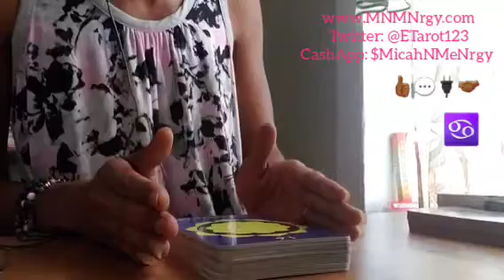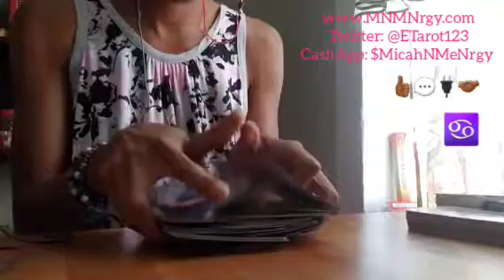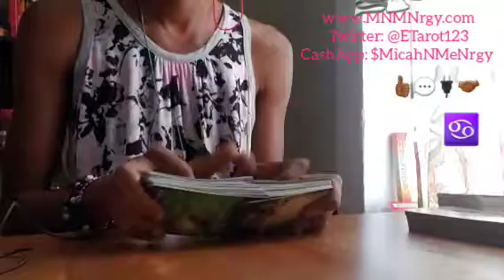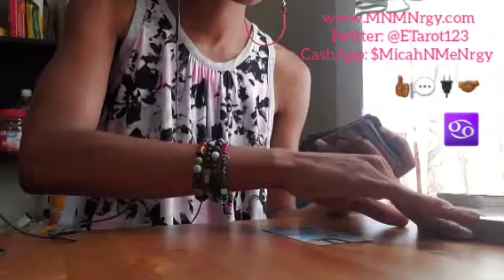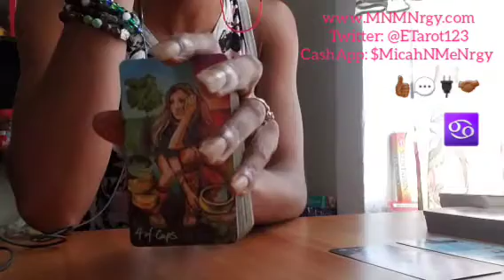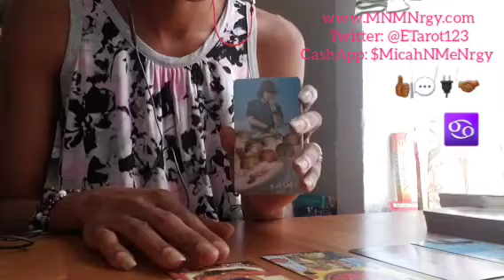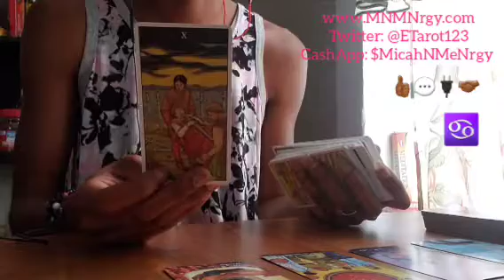Cancer ♋ Your Power Center - July 2021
General Message

🌹We Got WHIPPED BODY BUTTER!!!🌹

Namaste
Empress Gem 🙏🏾❤🧿